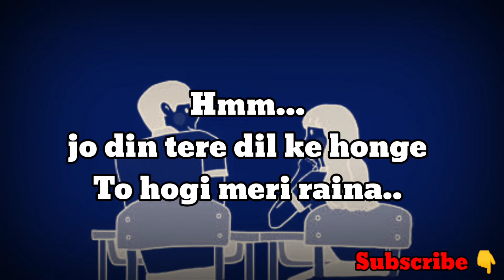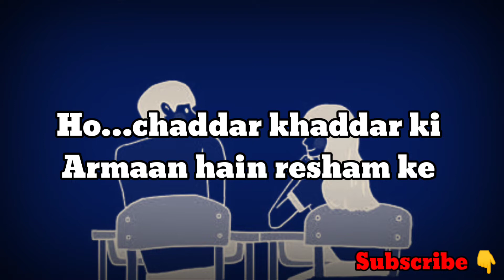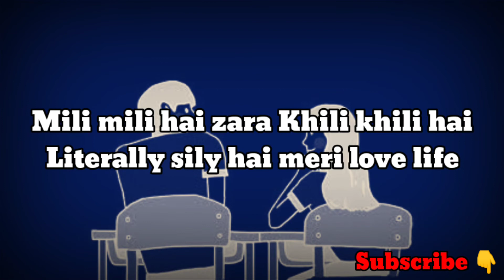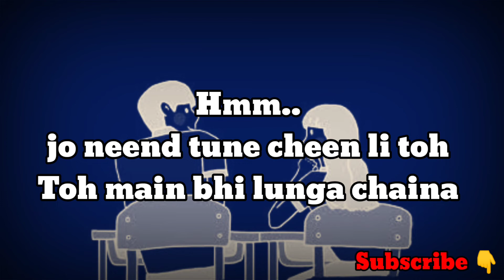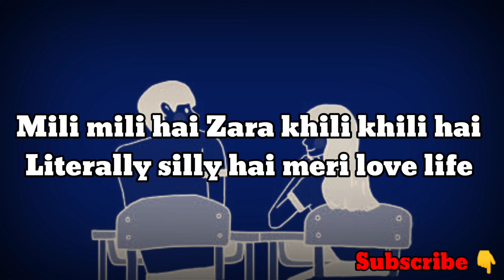Tere mere beech mein kya hai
LYRICS : TERE MERE BEECH MEIN

Aye sun, sun lena

Sun mera kehna tu

Oh, ghaflat mein

Gaflat mein na rehna tu

Hmm jo din tere dil ke honge

Toh hogi meri raina..

Tu abhi bhi soch samajh le

Ke phir yeh na kehna

Ki tere mere beech mein kya hai

Yeh tere mere beech mein kya hai

(Hmm chaddar)

Ho chaddar khaddar ki

Armaan hain resham ke

Chaddar khaddar ki

Mili mili hai

Zara khili khili hai

Finally chali hai meri love life

Mili mili hai

Literally silly hai meri love life

Ho.. tere.. tere, mere.. mere

Tere mere tere beech mein

Yeh tere mere beech mein

Tere Tere..

Tere mere beech mein

Kabhi jo raaz ho koi

Dhoop mein chipi-chipi

Kahin jo raat ho koi

Ho tere mere beech mein

Kabhi jo baat ho koi

Jeet mein chipi-chipi,

kahin pe maat ho koi

Poochunga hole se

Hole se hi jaanunga

Jaanunga main hole se

Tera har armaan

Ahaan.. armaan khule hain

Ziddi bulbulein hain

Armaan khule hain

Ziddi bulbulein hain

Mili mili hai

Mili mili hai

Ohh gaflat mein

Hmm.. jo neend tune cheen li toh

Toh main bhi lunga chaina

Tu abhi bhi soch samaj le

Toh phir yeh na kehna

Kya hai?

(Tumhe pata toh hai kya hai)

(Baatein)

Lambi baatein hain

Chhoti si raatein hain

Lambi lambi baatein hain

Mili mili hai

Mili mili hai